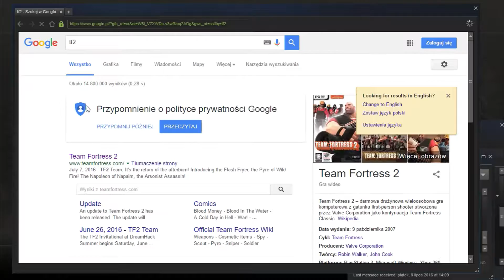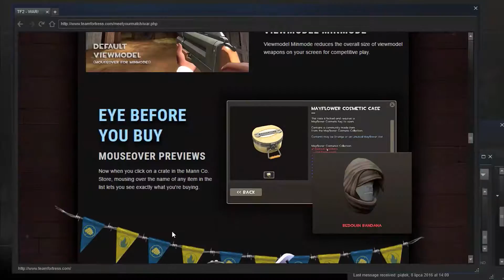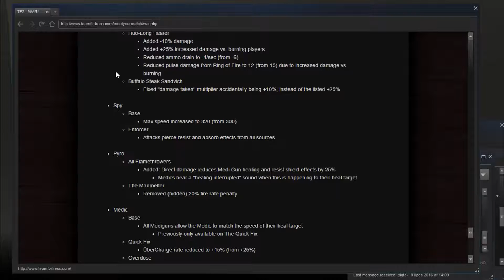Wait Fortress 2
The TF2 updates man...